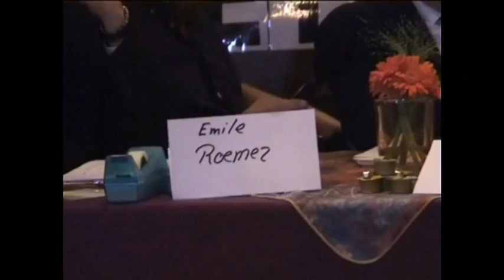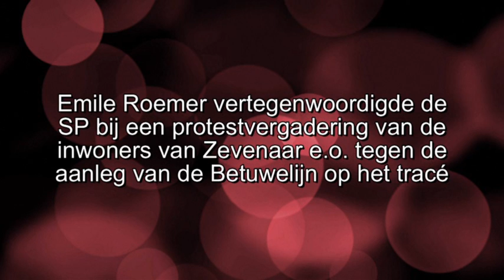Emile Roemer geeft zijn visie bij de protestgroep tegen de Betuwelijn